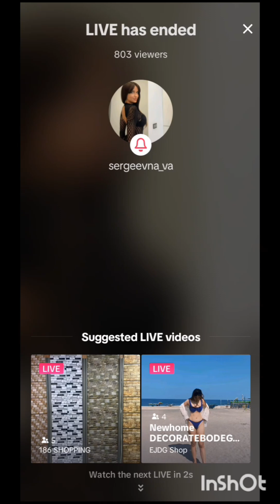periscope live2808 vlog PRETTYGIRL💛💛